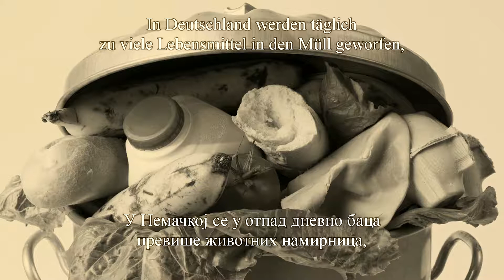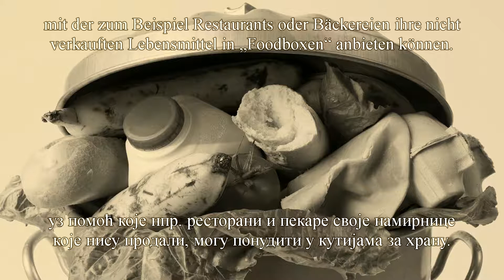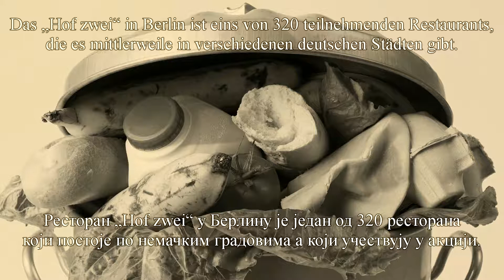Učimo nemački - Аpp hilft gegen Verschwendung von Essen (prevod na srpski)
DW - Top Thema mit Vokabeln - Аpp hilft gegen Verschwendung von Essen